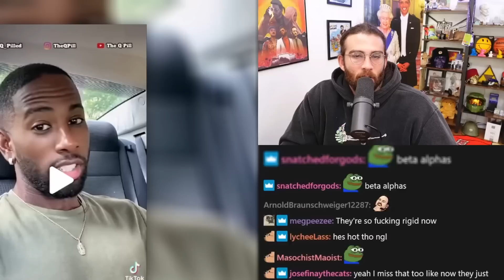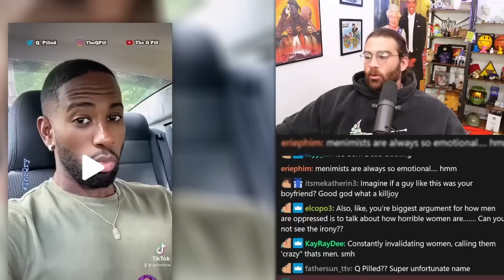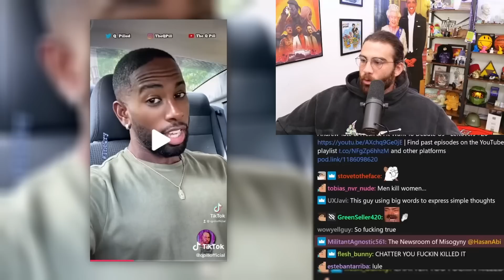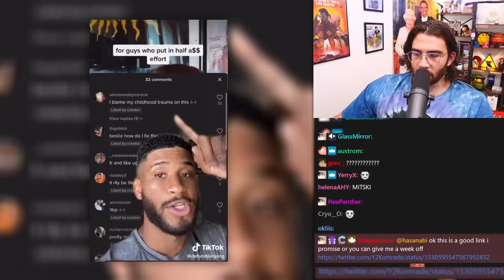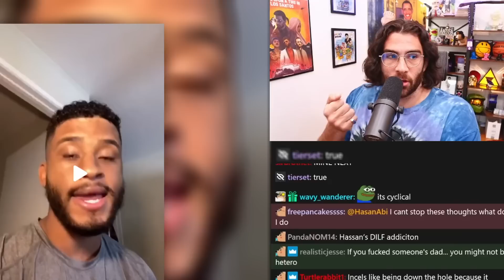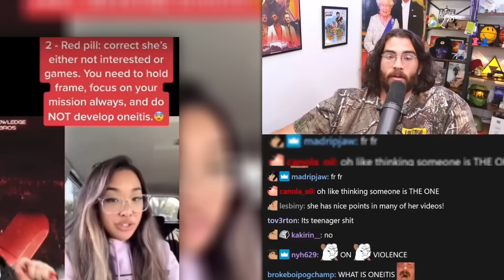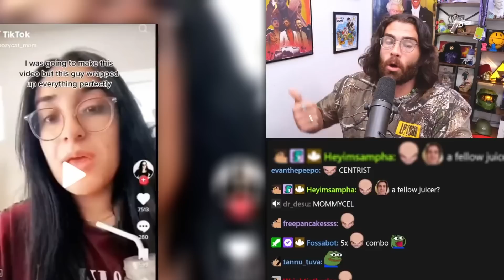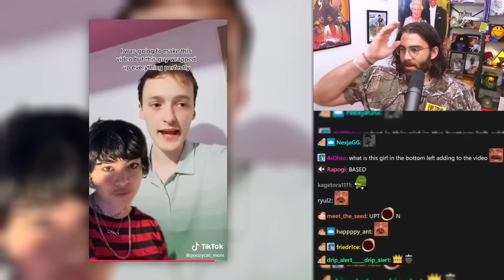Men vs Women TikTok is AWFUL